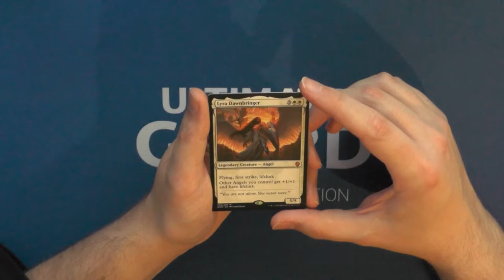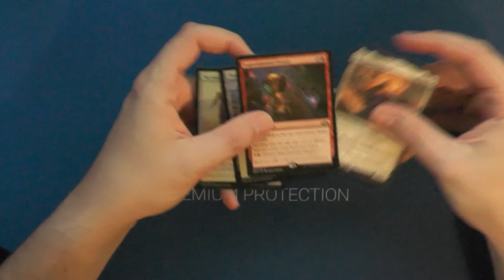Guilds of Ravnica Standard Showdown Booster334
Guilds of Ravnica, wunderschönes Set und der Anfang eines harten Powerspikes in Standard.
Spielt ihr lieber mit Flaivor oder Power?